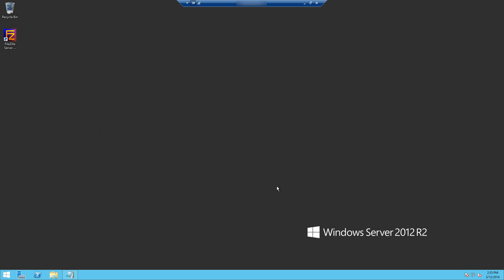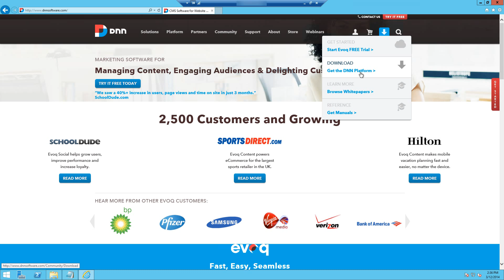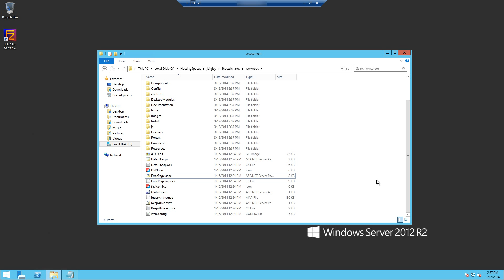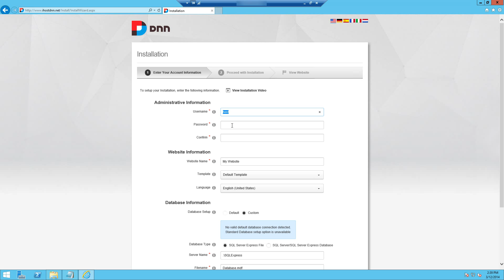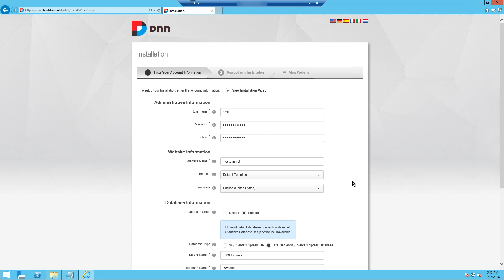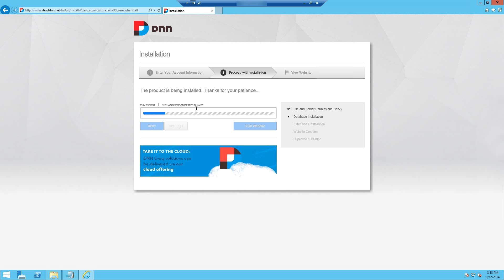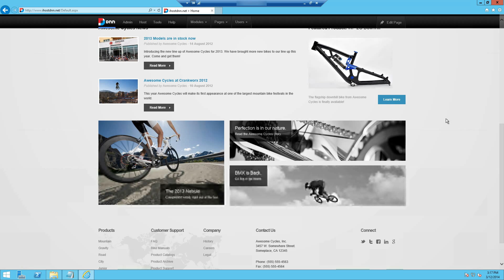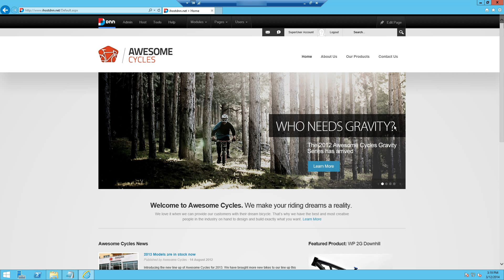How to manually install DNN (DotNetNuke) CMS on your server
For more great videos please like us and visit our

In these video series our resident technical guru Clint will teach you how to install, use, and configure various applications and services using HostedAppliance.NET services.